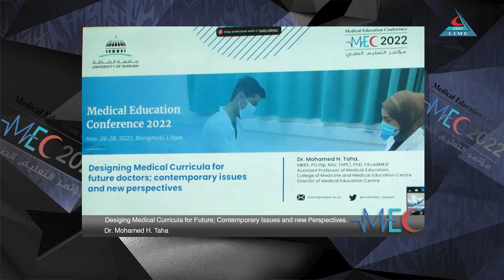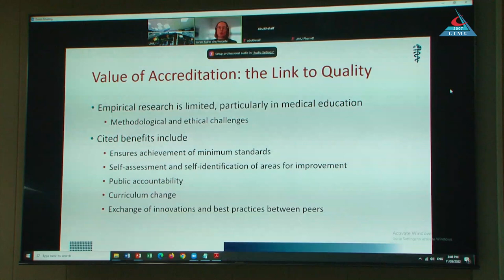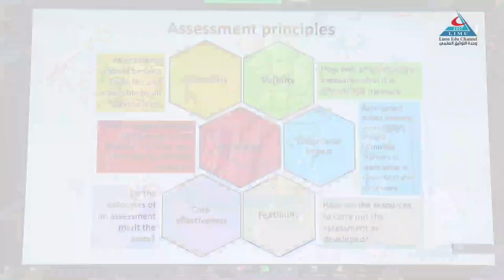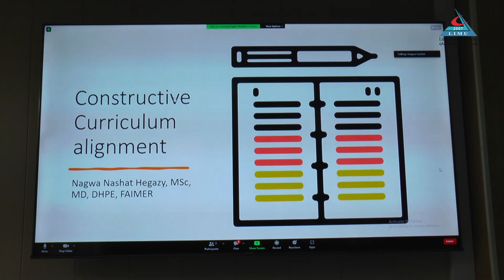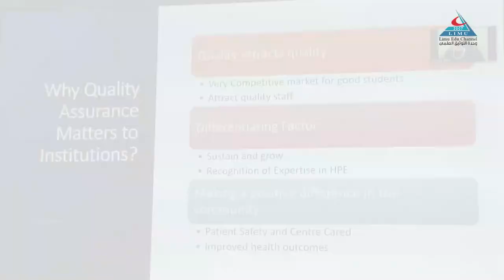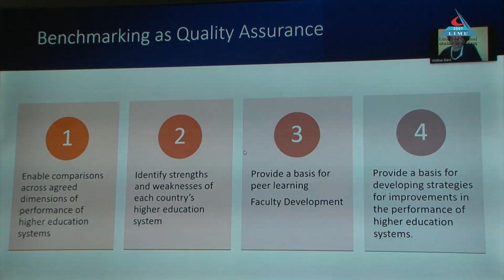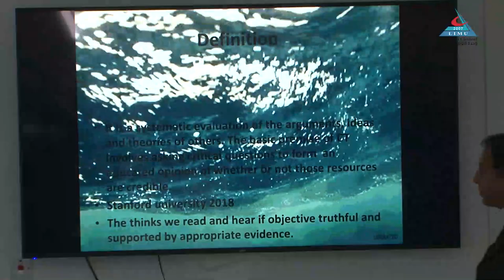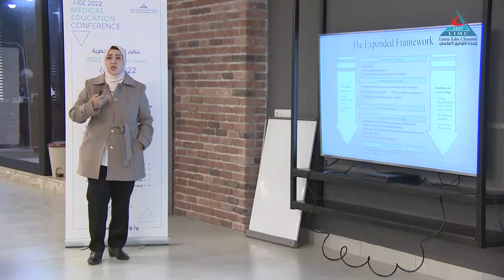مؤتمر التعليم الطبي 2022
الجامعة الليبية الدولية للعلوم الطبية